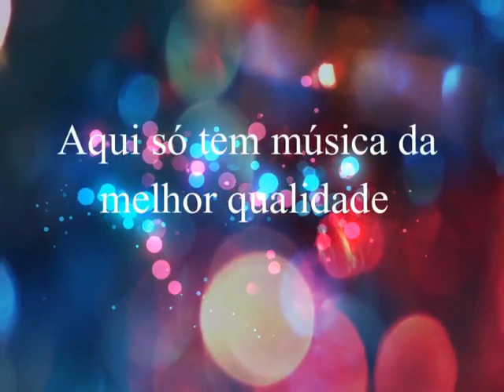Criolo & Juvenil - Não Brinque com a Paixão (2004)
Criolo & Juvenil
Ano:  2004

Visitem  também os canais parceiros, todos com a produção: by Marcos

OBRIGADO .